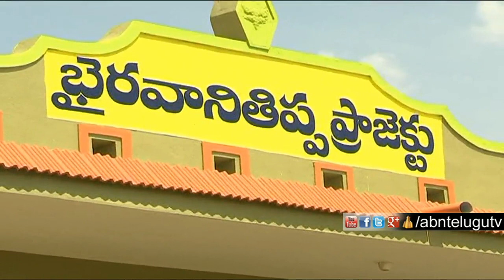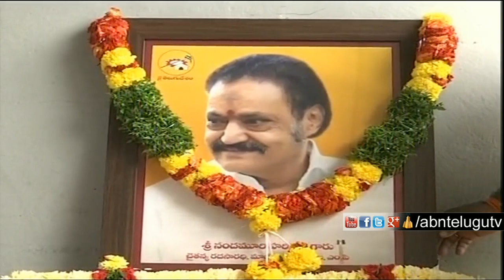Anantapur ZP chairman Pula Nagaraju plans for Nandamuri Harikrishna statue in Hindupur | ABN Telugu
Anantapur ZP chairman Pula Nagaraju plans for Nandamuri Harikrishna statue in Hindupur as a debt to the party which gave him the first opportunity.